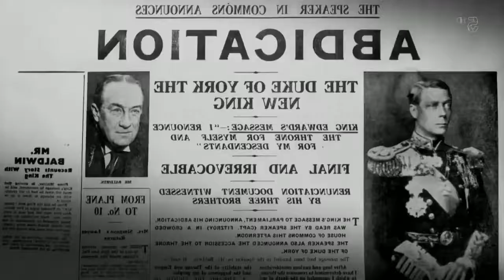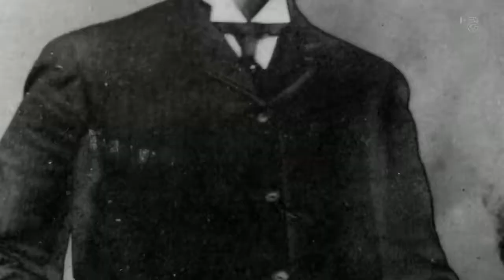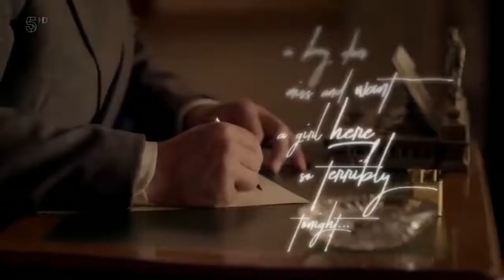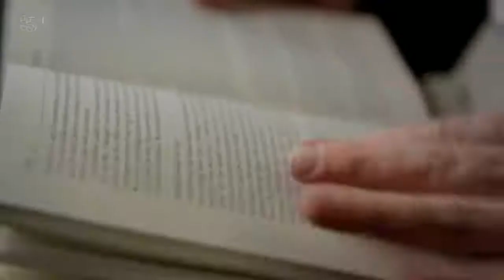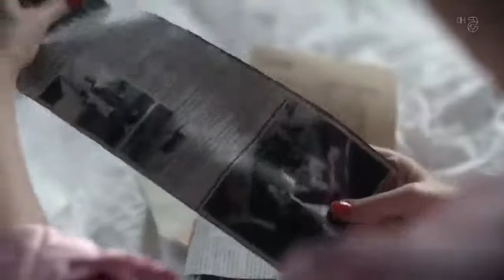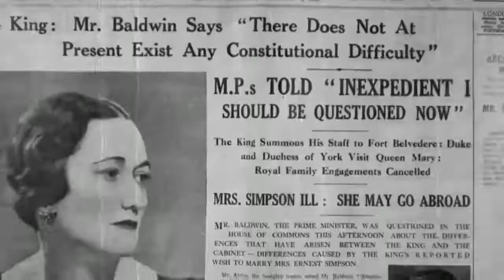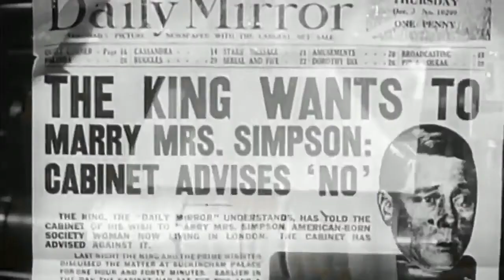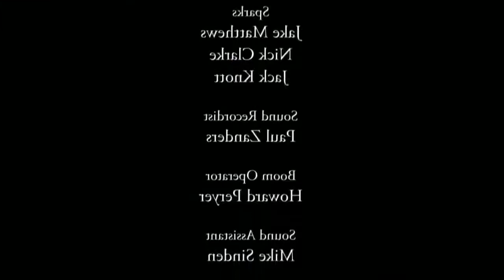Duchess Of Windsor, Wallis Simpson The Queen That Never Was Prince Harry Documentary